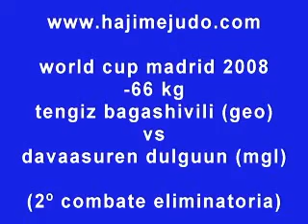wc madrid 2008 -66kg bagashivili vs dulguun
wc madrid 2008
-66 kg
tengiz bagashivili (geo) vs davaasuren dulguun (mgl)
(2º combate eliminatoria)